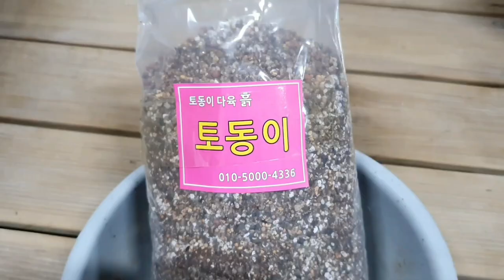파랑새를 아시나요? Do you know the blue bird? 토동이흙문의:010- 5000-4336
파랑새라고하는 다육이입니다 이름은 파랑이지만 물이들면 빨강색이죠 파랑새다육이는 라우이다육과 먼로의 교배종입니다 병충해에강하고 습기에도강한 다육 햇빛또한 좋아하지요 다육맘들의 사랑을 많이받는 국민다육이 한번 키워보세요 파랑새 매력에 빠져보아요  ^*^

다육파랑새심는방법화분선택홀수로심는방법